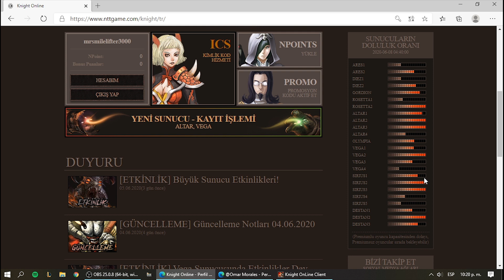ACOMPÁÑAME A REVISAR EL SERVIDOR SIRIUS EN USKO - TE VAS A QUEDAR EN SHOCK - Knight Online